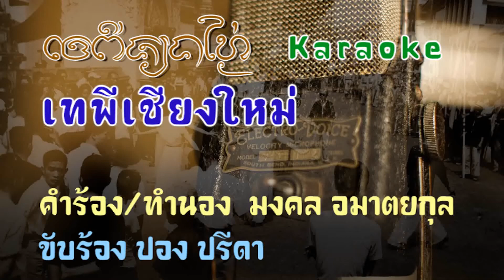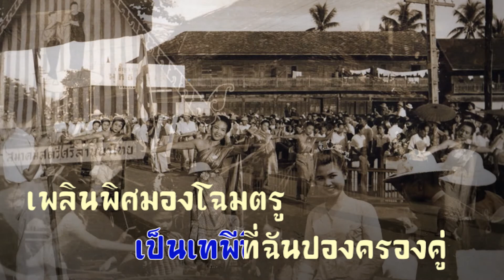เทพีเชียงใหม่ : ปอง ปรีดา Karaoke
เพลง เทพีเชียงใหม่  Karaoke

คำร้อง/ทำนอง : มงคล อมาตยกุล
ขับร้อง : ปอง ปรีดา (คำปัน ผิวขำ)

แดนแห่งความฝัน
ซึ้งตรึงใจมั่น นั้นคือนครเชียงใหม่
เอื้องสวยงามสดใส ธรรมชาติทั่วไป
งดงามเหมือนถิ่นสวรรค์

เคยเที่ยวเริงใจ
สงกรานต์เชียงใหม่ นั้นตรึงตราใจฉันมั่น
หนุ่มสาวช่างสุขสันต์ เขาเพลิดเพลินทั้งวัน
รดน้ำให้กันฉันเที่ยวดู

เจอสาวหนึ่ง
ช่างงามซึ้งวิไล ห่มสไบแพรสีชมพู
เป็นเทพีที่ฉันปองครองคู่ เพลินพิศมองโฉมตรู
หลงรักเธออยู่แต่วันนั้นมา

จำติดตรึงใจ
พี่มาเชียงใหม่
หมายใจได้ยลโฉมหน้า ใคร่พบนางเอื้องฟ้า
ทุกๆปีพี่มา
หมายพบกานดานั้นผู้เดียว